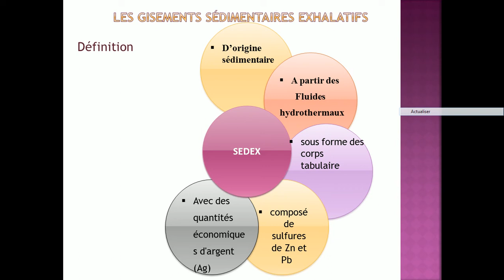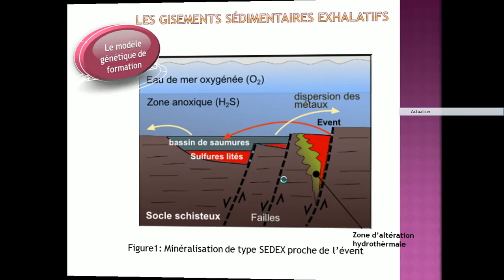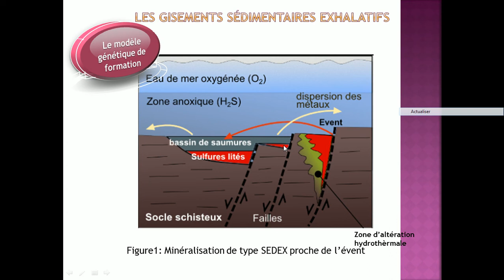géologie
les gisement sédimentaire exhalatif SEDEx